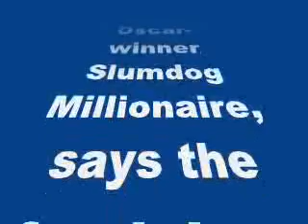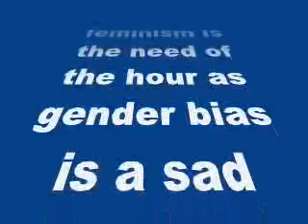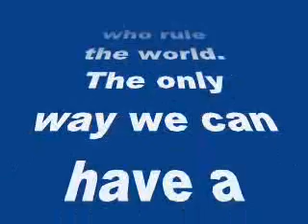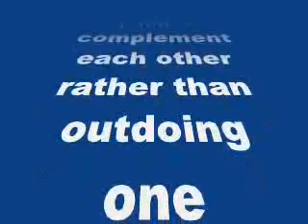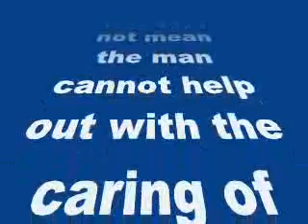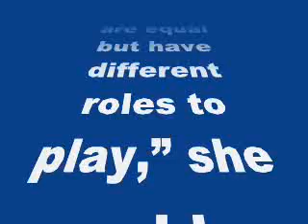Freida Pinto: Feminism to me is equality- my Review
Freida Pinto: Feminism to me is equality

 The Slumdog Millionaire actress talks about the misconceptions around the word feminism
Indian actress Freida Pinto, who rose to fame with Oscar-winner Slumdog Millionaire, says the feminism advocates gender equality but is largely misconstrued as an anti-male concept.
The 30-year-old actress says feminism is the need of the hour as gender bias is a sad reality on Tuesday. ”Feminism to me is equality. There is no man over woman and vice versa. Feminism is a very misconstrued and misunderstood topic.”As soon as we say feminism, it does not mean all men should become subordinate and women should be the ones who rule the world. The only way we can have a progressive and successful country or world is when men and women treat each other as equals,” Freida told PTI.
The young star says though men and women have different roles to play, they should complement each other rather than outdoing one another. ”There are certain roles that men play and others that women play. Our reproductive organs are different and clearly there is a reason why women carry the baby but that does not mean the man cannot help out with the caring of the child.
“Father is as much a nurturer as the mother. I grew up with that equality so I can say people who understand feminism understand that men and women are equal but have different roles to play,” she said.